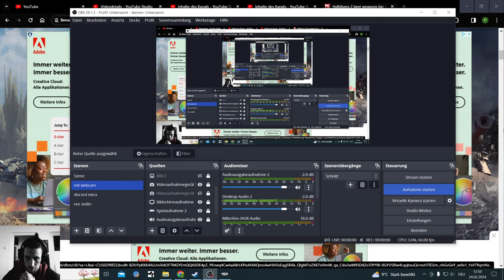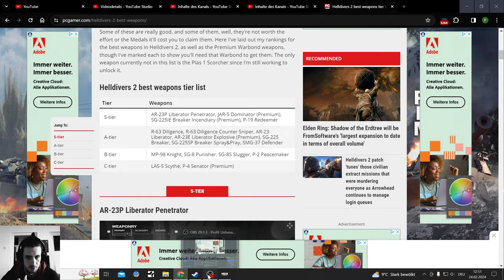Helldivers 2 AR Liberator Explosive Solo Extreme and Defence Mission Test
In my Opinion the best version of the Liberator Assault Rifle, weirdly enough worked better against bugs

3rd Person Shooter mix between Outriders and Starship Troopers, maybe a bit of Gears of War in there too. Playing on Pc